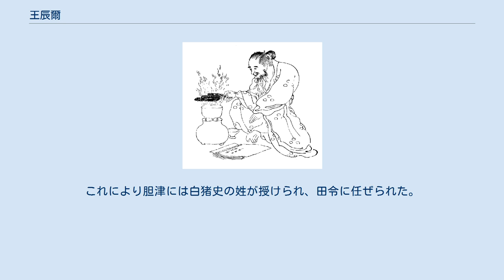王辰爾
王辰爾（『前賢故実』より） 王辰爾（おうしんに、生没年不詳）は、飛鳥時代の人物。
名は智仁とも記される。
氏姓は船史。
第16代百済王・辰斯王の子である辰孫王の後裔で、塩君または午定君の子。
渡来系氏族である船氏の祖。
学問に秀で、儒教の普及にも貢献したとされる。
 欽明天皇14年（553年）勅命を受けた蘇我稲目によって派遣され、船の賦（税）の記録を行った。
この功績によって、王辰爾は船司に任ぜられるとともに、船史姓を与えられた。
 また、敏達天皇元年（572年）には、多くの史が3日かけても誰も読むことのできなかった高句麗からの上表文を解読し、敏達天皇と大臣・蘇我馬子から賞賛され、殿内に侍して仕えるように命ぜられた。
上表文はカラスの羽に書かれており、羽の黒い色に紛れてそのままでは読めないようにされていたが、羽を炊飯の湯気で湿らせて帛に文字を写し取るという方法で解読を可能にしたという。
 『懐風藻』の序文には、「王仁は軽島に於いて（応神天皇の御代に）啓蒙を始め、辰爾は訳田に於いて（敏達天皇の御代に）教えを広め終え、遂に俗を漸次『洙泗の風』（儒教の学風）へ、人を『斉魯の学』（儒教の学問）へ向かわしめた」と表現されている。
 鈴木靖民や加藤謙吉によると、『日本書紀』の王辰爾の伝承は船氏が西文氏の王仁の伝説をまねて創作されたものだという。
田中史夫は、王辰爾が中国系の王氏の姓を持っていることに着目しており、鈴木靖民によると、実際は王辰爾の代に新しく渡来した中国南朝系百済人だという。
 子に那沛故が、孫に船王後がおり、子孫はのち連姓に改姓し、さらに一部は天長年間（830年頃）に御船氏（御船連・御船宿禰）に改姓している。
 延暦9年（790年）に菅野朝臣姓を賜る事を請願した百済王仁貞・元信・忠信および津真道らの上表によれば、辰爾には兄の味沙と弟の麻呂がおり、それぞれ葛井連・津連の租である。
また、これに合致する形で新撰姓氏録において辰孫王の後裔に相当する氏族に、右京の菅野朝臣・葛井宿禰・宮原宿禰・津宿禰・中科宿禰・船連のほか摂津国の船連などがみえる。
 『日本書紀』によれば、欽明天皇30年（569年）には王辰爾の甥の胆津が白猪屯倉に派遣され、田部の丁籍が定められた。
これにより胆津には白猪史の姓が授けられ、田令に任ぜられた。
さらに敏達天皇3年（574年）10月には船史王辰爾の弟の牛が津史姓を与えられた。